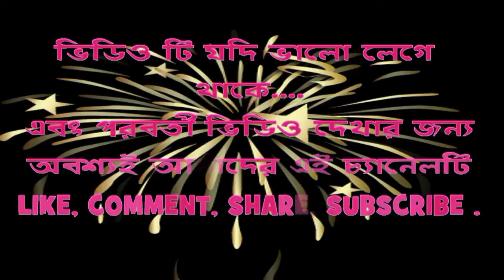Tomay Hrid Majhare | Amal Debnath | Video Song | New Devotional Bengali Song | Rakib Music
Rakib Music Presents Latest Bengali Devotional song "Tomay Hrid Majhare" sung by Amal Debnath.

Credits
Song  - Tomay Hrid Majhare
Singer - Amal Debnath
Music Director - Dwija Bhusan
Lyrics - Dwija Bhusan
Label - Rakib Music

♪  Streaming On

♪ Amazon Music

♪  Tomay Hrid Majhare
BSNL East & South SMS 13101627 BT  to 56700